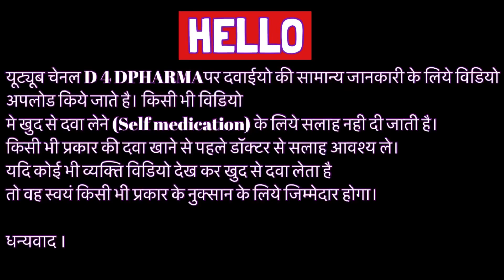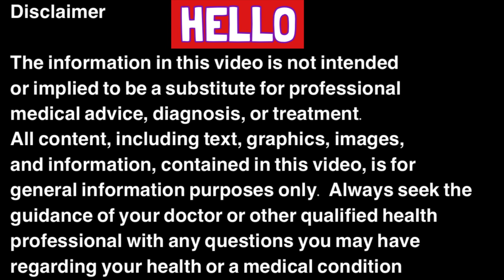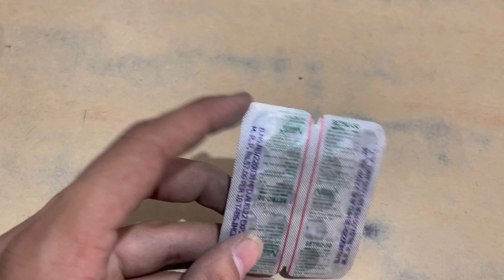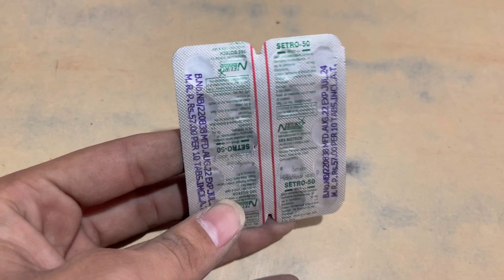Setro 50mg Tablets Full Information In Hindi | Uses | Side effects | Dosage